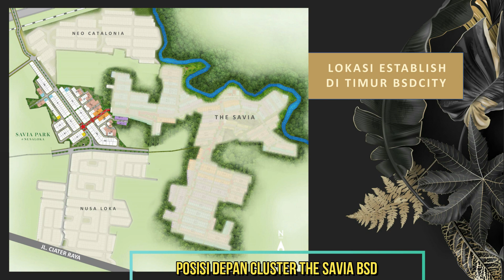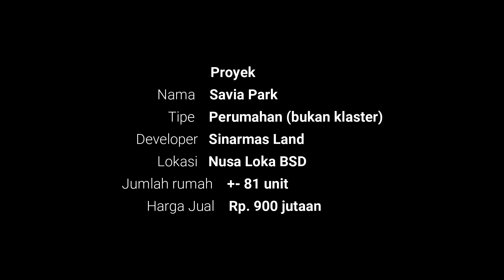Savia Park NusaLoka BSD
Savia Park @ NusaLoka BSD, perumahan baru Sinarmas Land launching perdana bulan November 2019.

Harga jual rumah Savia Park BSD mulai daripada Rp. 900 jutaan dengan LT: 60 m2 dan LB: 68 m2, 2 lantai rumah dengan 2 kamar tidur.

Lokasi Savia Park adalah di kawasan Nusa Loka BSD, depan klaster The Savia BSD dekat dengan perumahan Neo Catalonia BSD.

Konsep perumahan Savia Park adalah bukan klaster, sehingga penghuni dapat memasang pagar untuk rumah dan biaya pemeliharaan IPKL lebih murah daripada rumah klaster.

Hubungi sales rumah Savia Park BSD untuk bertanya lebih lanjut mengenai price list harga rumah, tata cara pembayaran dan promo terbaru.